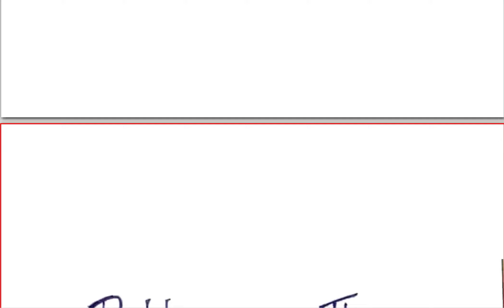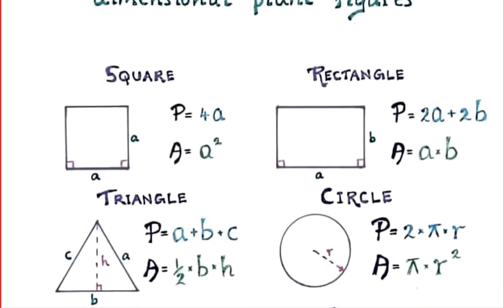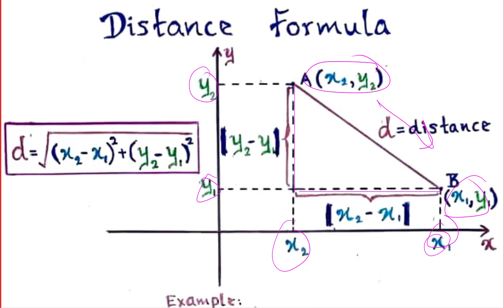physics explained in bengali class 11|handwritten notes|chapter-0|Trigonometry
bengali physics explained simply class 11|handwritten notes|chapter-0|Trigonometry is about basic mathematical formulae.